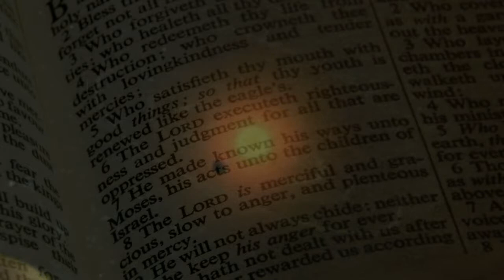Biblical Relativity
How the bible predicts the circularity of the earth, the expanding universe and special relativity.

How Genesis1 solves Big bang inflation and the Cosmic Background Radiation problem.

A simple proof of the Lorentz transformation that avoids 3 common sources of total confusion.